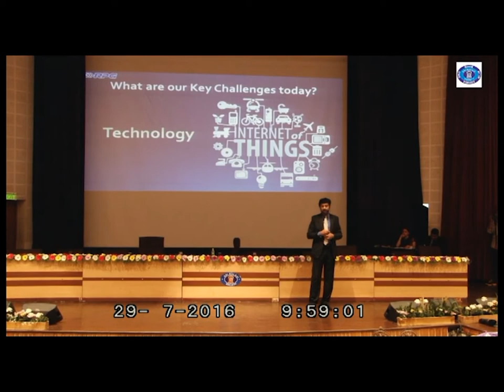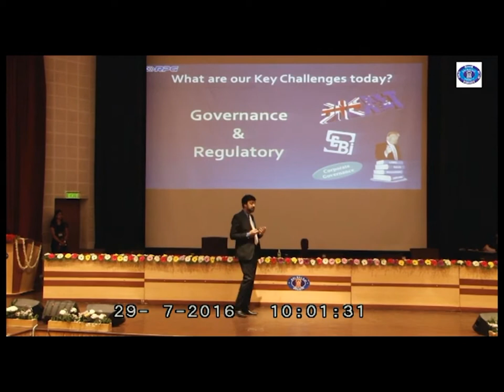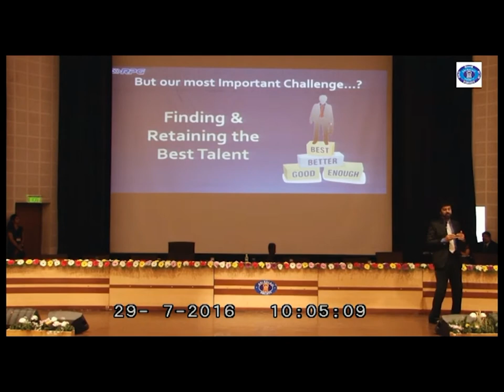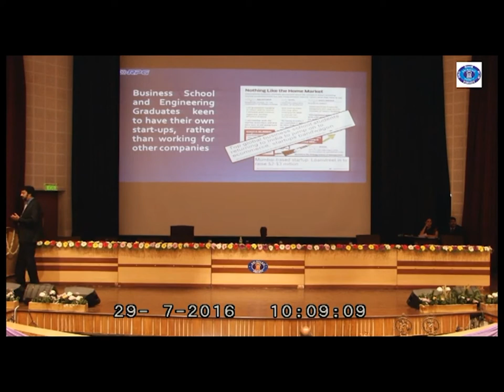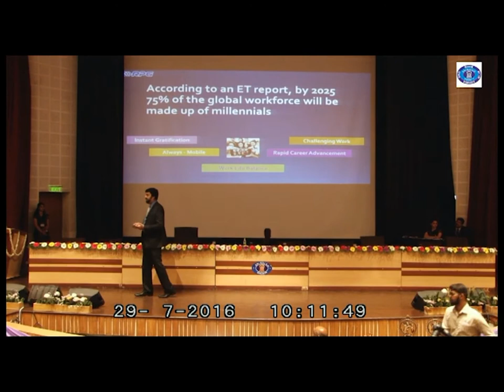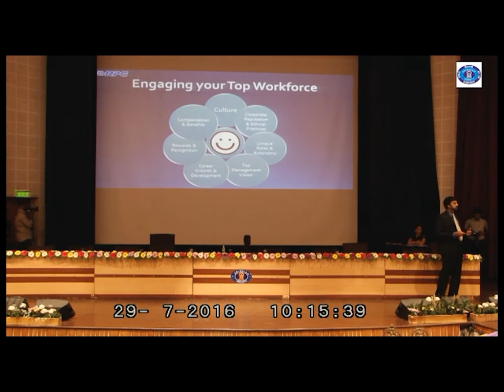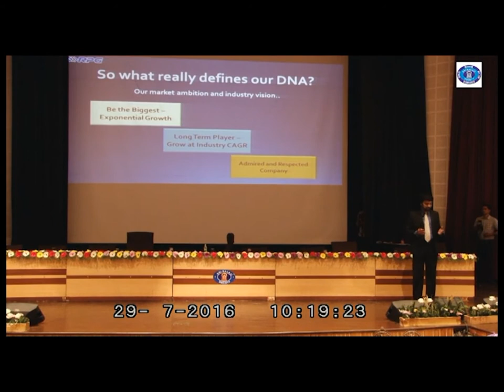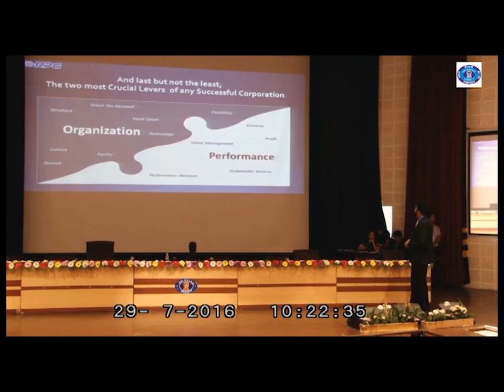Mr. S. Venkatesh, President HR, RPG Group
Mr. S. Venkatesh, President HR, RPG Group talking to student managers on EMERGING CHALLENGES IN THE DYNAMIC BUSINESS WORLD in BIMM National Business Convention 2016